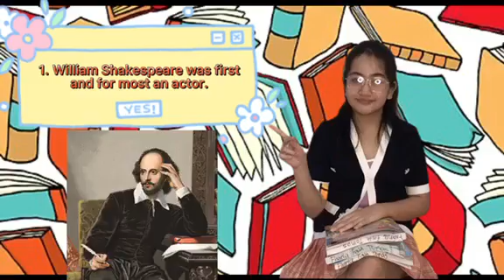Who Is William Shakespeare? Let's Study With My Niece, Paris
My Niece said  she Learned  a lot about William  Shakespeare. Lets listen to my cute niece.